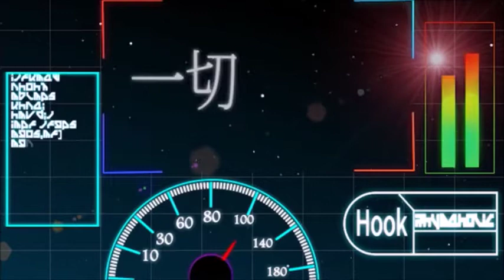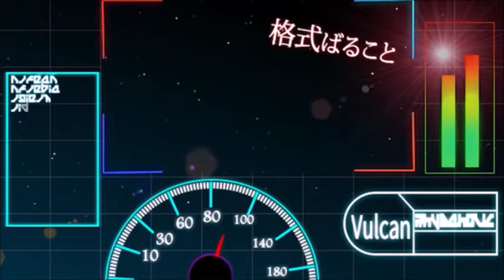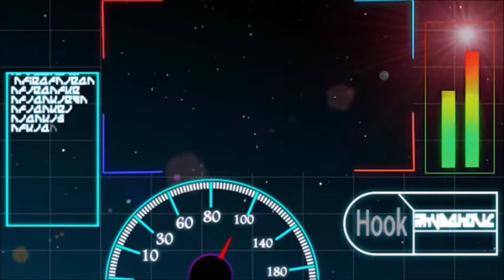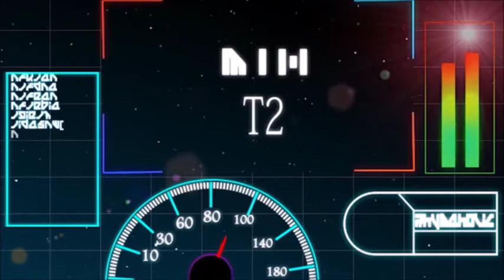Rhymaholic / Metal's Rhyme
【Rhymaholic】
■Track by fooza (mylist/10243545)(@fooza910)
■Mix by T2 (mylist/54322471)(@propeller_mix)
■Movie by かけちゃま (mylist/53516391)(@kaketyama32)
■Lyrics by Metal's Rhyme

【Metal's Rhyme】
Vulcan：(mylist/46254377)(@Vulcan3119)
ハリーポッチャリー：(mylist/56000897)(@Harry_Potchary)